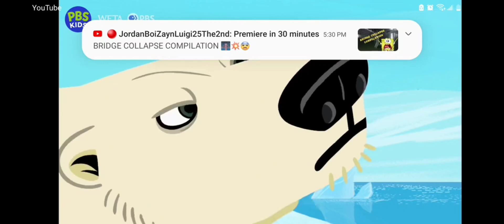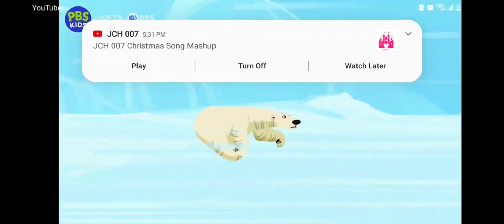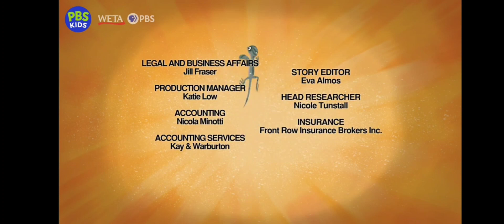Wild Kratts Polar Bears Don't Dance Reuploaded!